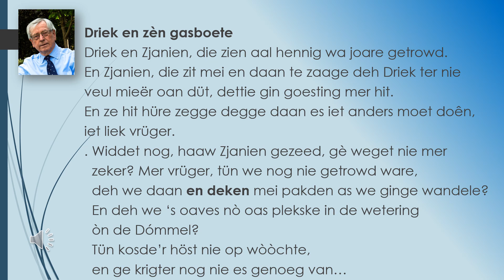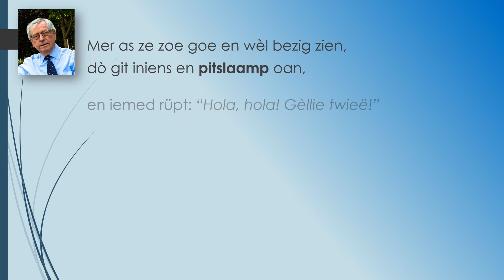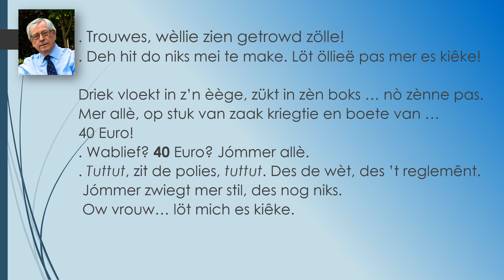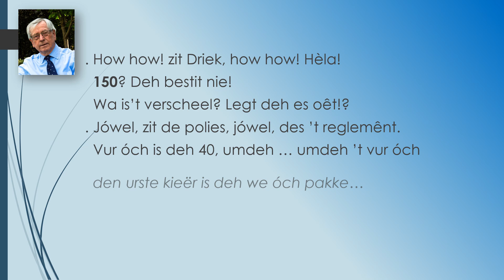Driek en zen gasboete 2